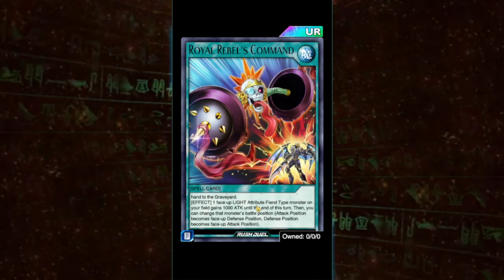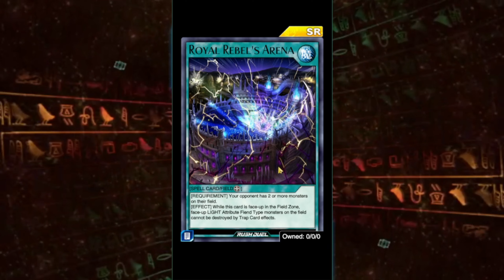Roa Kassidy de volta! Evento e recompensas. Yu-Gi-Oh! Duel Links